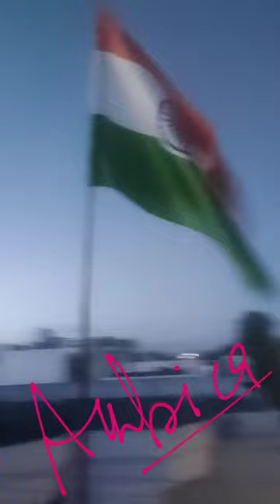15th Aug 2022